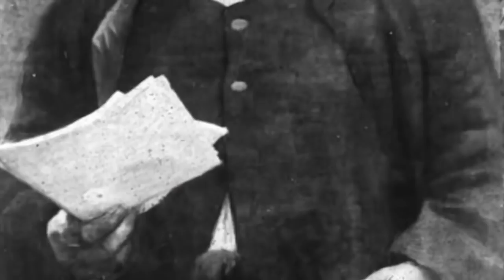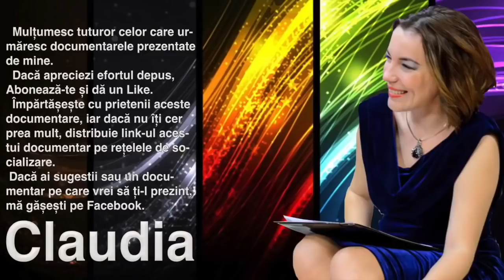Top 10 Ciudatenii Ale Marilor Scriitori, Claudia Mesea Paraschivescu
Claudia Mesea Paraschivescu, jurnalist de profesie, vă stă la dispoziție cu bibliografiile celor mai importanți scriitori români dar și personalități scriitoricești marcante din întreaga lume. Poeziile sunt recitate în exclusivitate de actorul Cristian Alexandrescu. Vizionare placută!